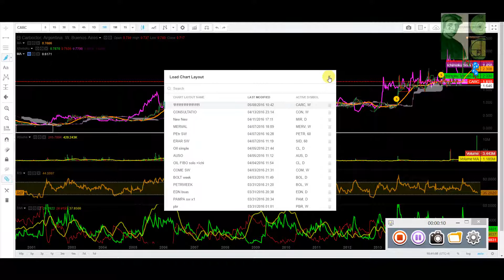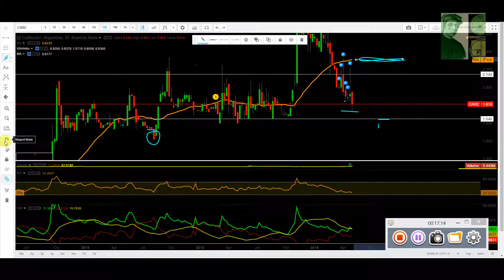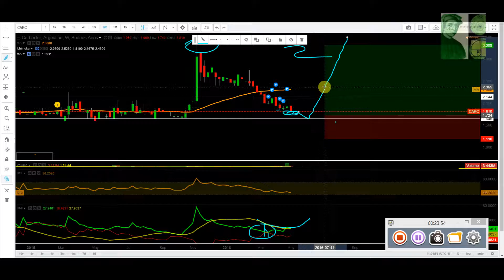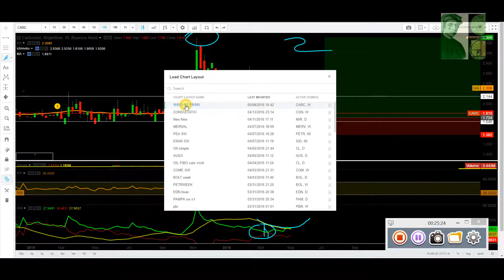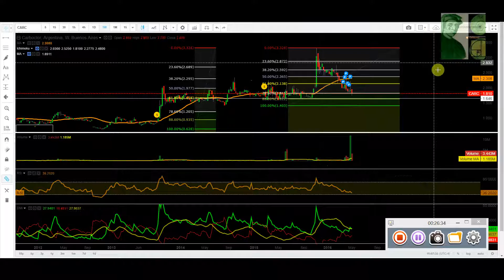$CARC 07 05 2016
Estrategia de alto riesgo, sólo pocos pesos
Risk risk / reward  6:1 pierdo .25 o gano 1.40